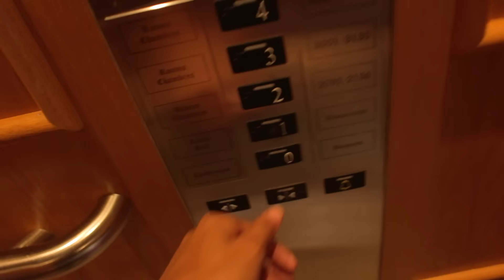DE GROOTSTE DISNEY HOTEL KAMER!